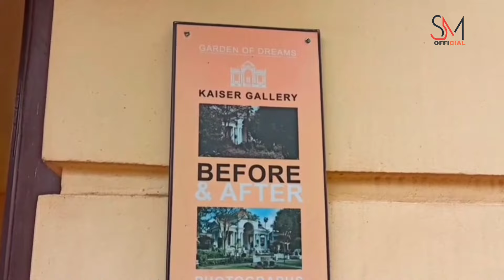Garden of Dreams | Kaiser Mahal Kathmandu | VLOG #5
Short Intro:
The Garden of Dreams Keshar Mahal is a classical garden in Kathmandu, built in 1920 by Keshar Shamsher Rana. Featured Place in Video: Garden of Dreams Kathmandu, Kaiser Mahal Kathmandu, Garden of Six Seasons, Garden of Dreams, Kaiser Samsher Rana, Garden of Dreams Nepal,